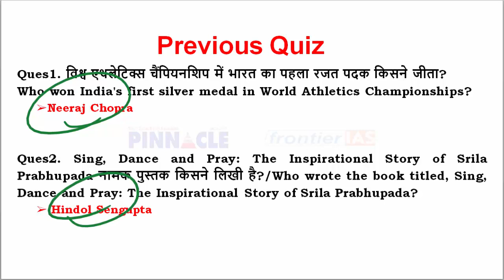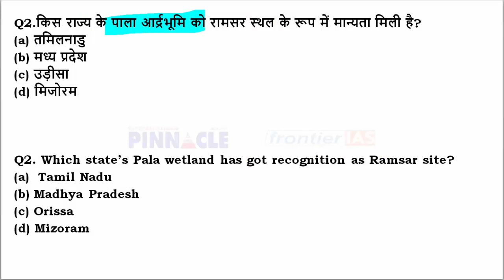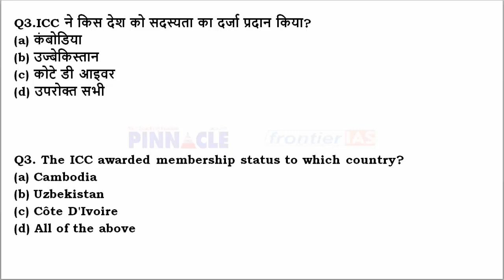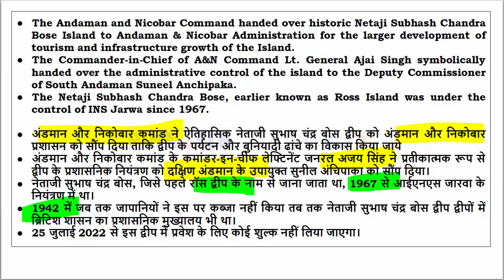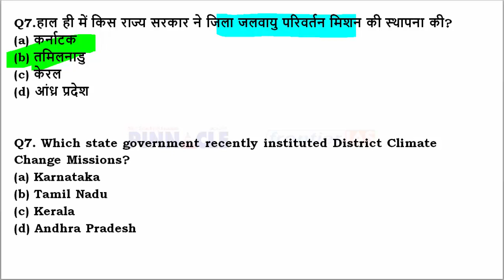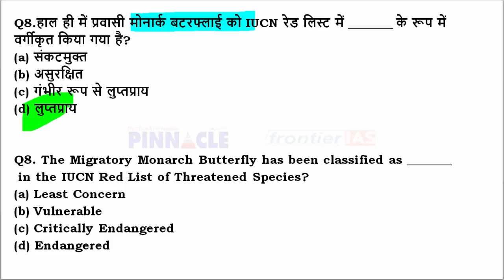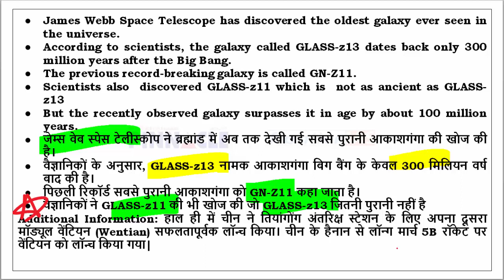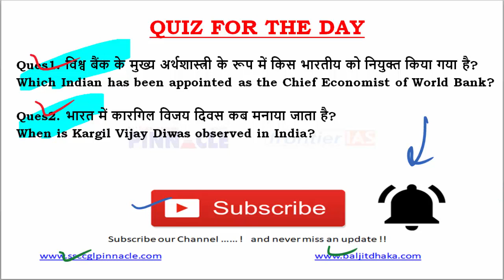28th July, 2022 hindi current affairs | daily current affairs